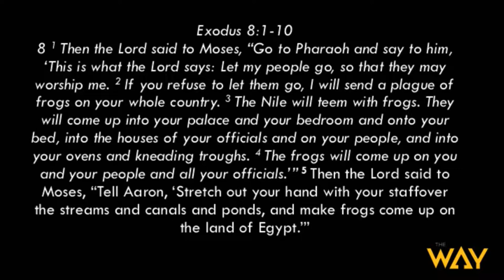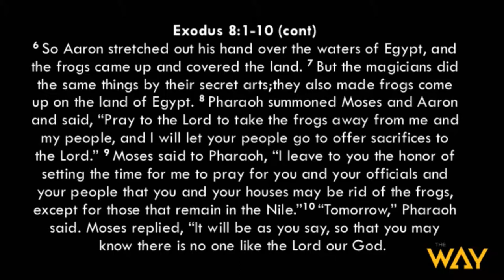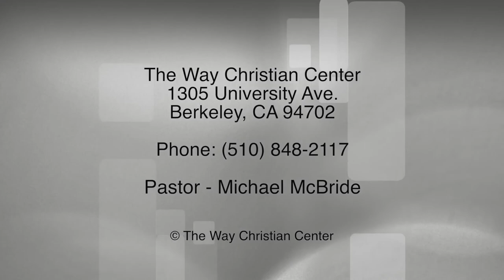Episode 171 - May 7, 2017 - How To Get Rid Of The Frogs by Leah Daughtry